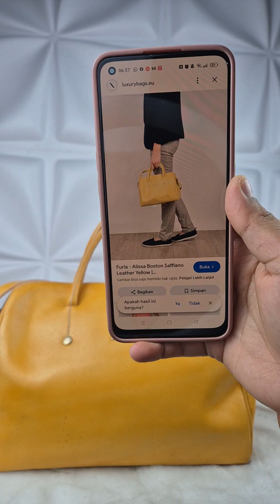POV Tas keren seluruh dunia 🌺❤️ - 25 September 2024 (WA 0811-1111-1277)